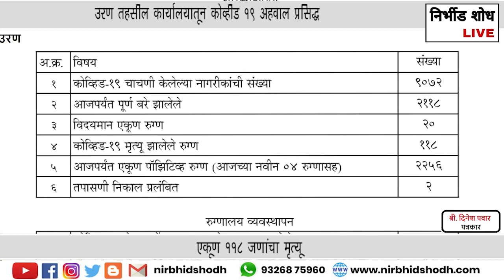Nirbhid Shodh Live l उरणमध्ये ४ कोरोना रुग्ण सापडले, डिस्चार्जची संख्या १ आणि मृत्यूंची संख्या शून्य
उरण मध्ये ०४ कोरोना रुग्ण सापडले, डिस्चार्जची संख्या ०१ आणि मृत्यूंची संख्या शून्य

Uran , Raigad.